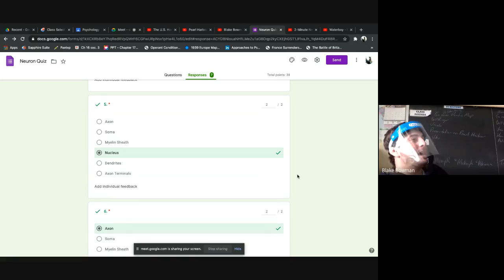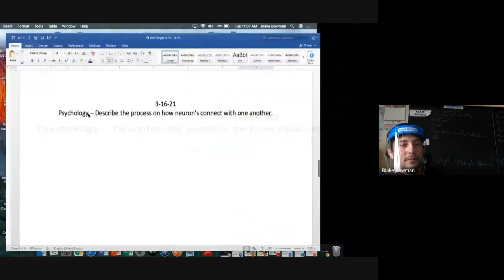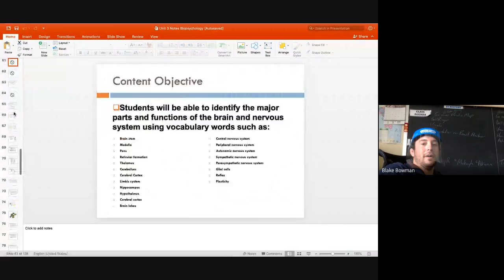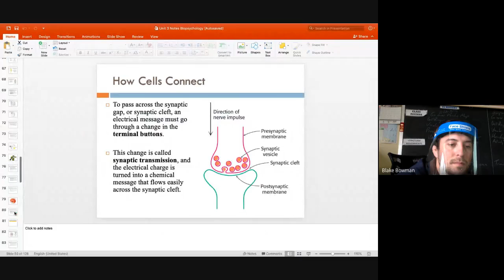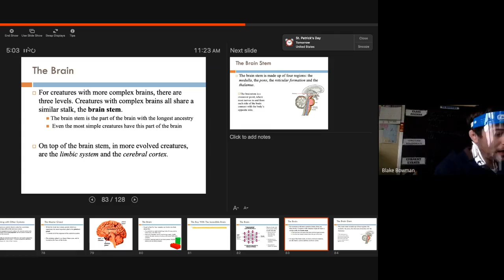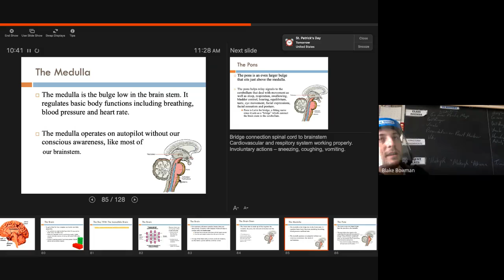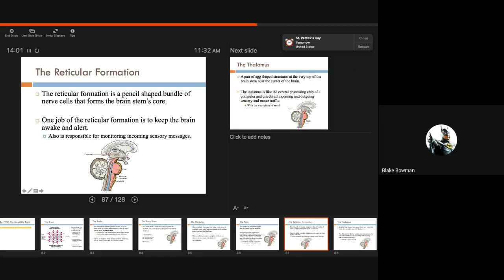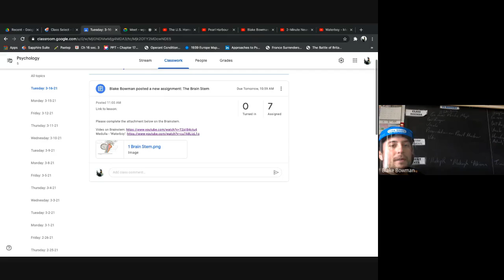Psychology 3 16 21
The Brain: Hindbrain - Brainstem